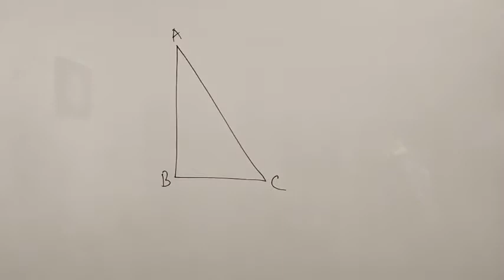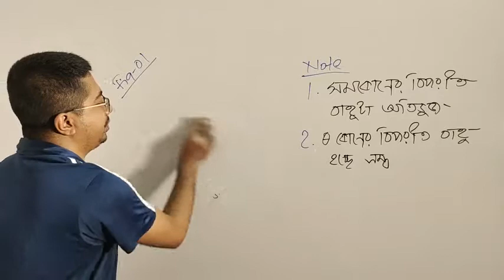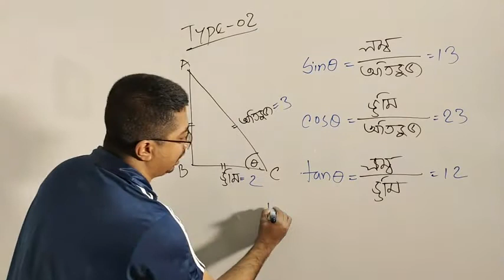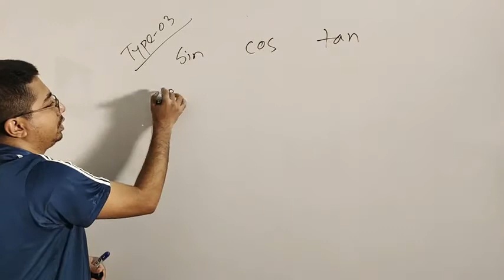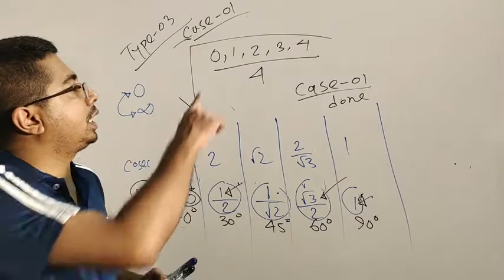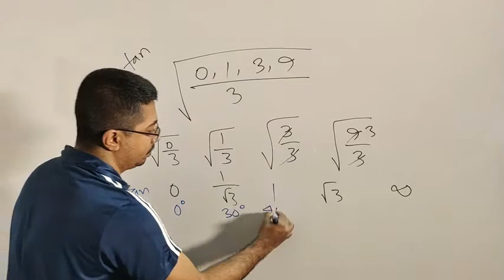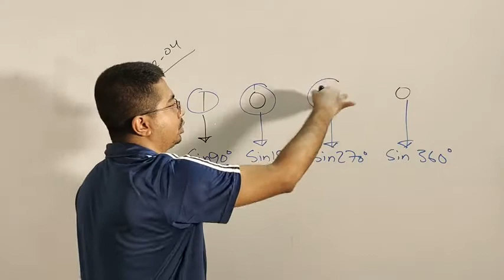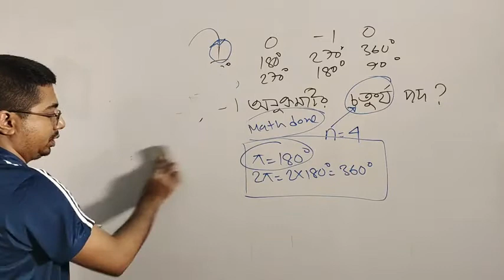ম্যাথের ম্যাজিক ক্লাস"Rahat's Job Rahat's Job Math আজকের আকর্ষন Job Preparation classroom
"ম্যাথের ম্যাজিক ক্লাস"Rahat's Job Rahat's Job Math  আজকের আকর্ষন
আজকের ম্যাথের ম্যাজিক ক্লাসে যা থাকছে
✅ম্যাথের Basic নিয়ে আলোচনা
✅ম্যাথের Shortcut শেখা
✅মুখে মুখে Calculation করা

✅পরবর্তী ক্লাস:সরল ও যৌগিক মুনাফা

✅আমার সবগুলো ক্লাস নিয়মিত করতে চাইলে
এখনি জয়েন করুন Rahat's Job Math গ্রুপে